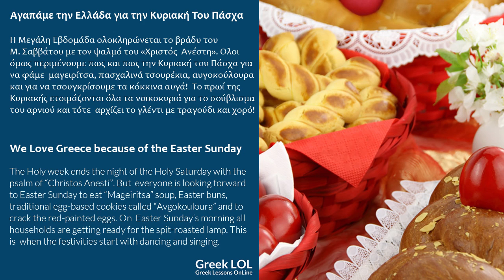We Love Greece Easter Sunday || The Greek Online School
We love Greece is a series of episodes in which we are committed to present all the reasons that make us Love Greece so much!!! However, the most important reason that create we these videos is to help you develop your listening and reading skills and enrich your vocabulary!